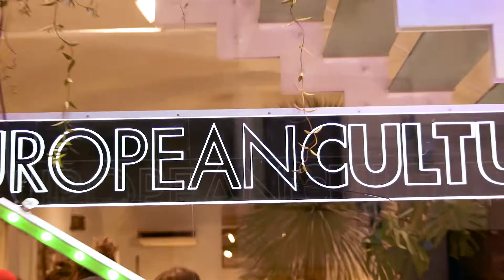European Culture | PITTI Immagine Uomo 95 - Video-mapping Event. Short version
European Culture Video-Mapping Event during Pitti Immagine 95 - Florence.